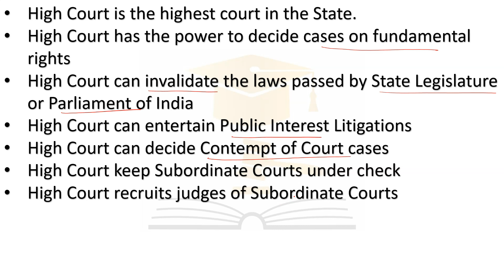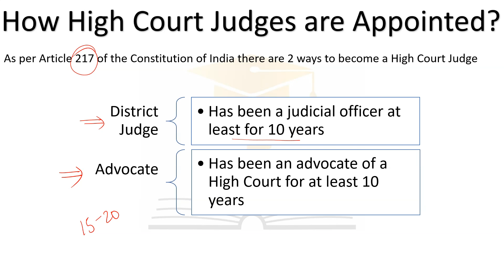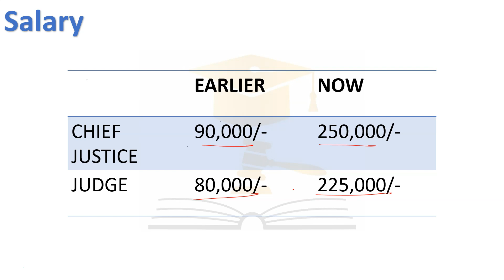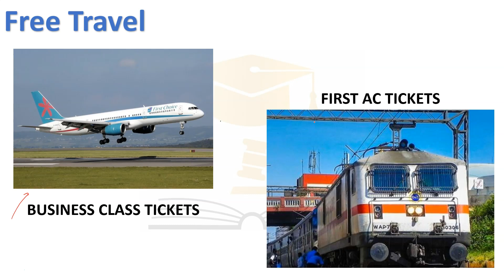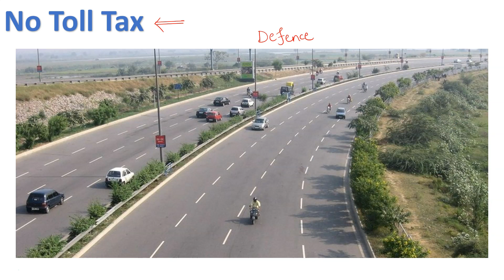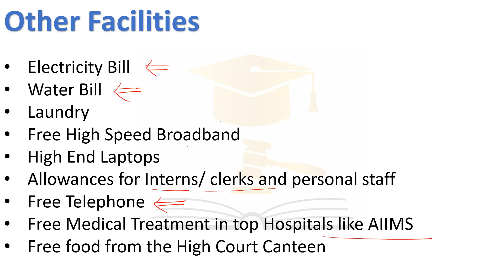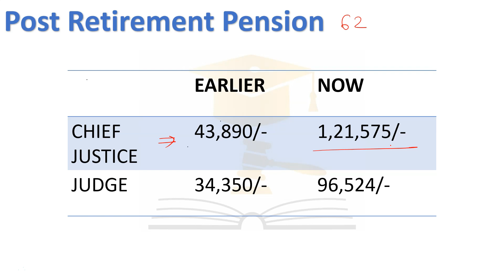Facilities Given to a High Court Judge - Mind Blowing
This video discusses the various facilities given to a Judge of the High Court.

This video encourages students to work hard and become a judicial officer and a High Court Judge